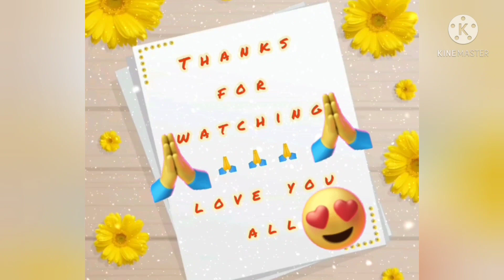Sakkarai pongal recipe in tamil/Easy chakkara pongal recipe in tamil/சக்கரை பொங்கல்/Jaggery pongal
Hi Friends,